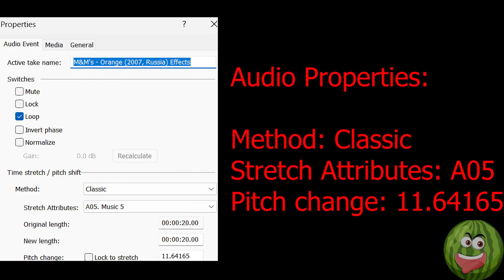M&M's - Orange (2007, Russia) Effects | HBO Original Programming 1996 Effects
Today, I've got something truly special for you. Join me as I take a deep dive into the world of advertising and television history. In this video, I'll be dissecting the iconic M&M's Orange commercial from 2007 in Russia, and we'll also explore the HBO Original Programming 1996 effects.

I've spent hours researching and curating the most intriguing details about these two classic moments in pop culture. From the delightful M&M's characters to the groundbreaking visual effects of HBO's original programming, I'll break it all down for you.

So, sit back, relax, and let's embark on this nostalgic journey together. I can't wait to share my insights and observations with you, and remember, it's all thanks to the power of a single person's passion for film and advertising history – that's me!